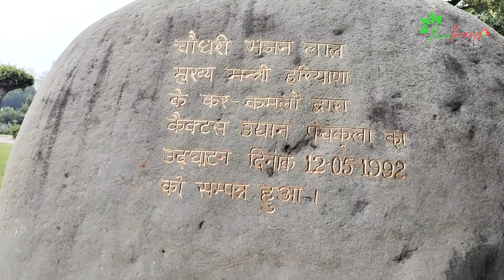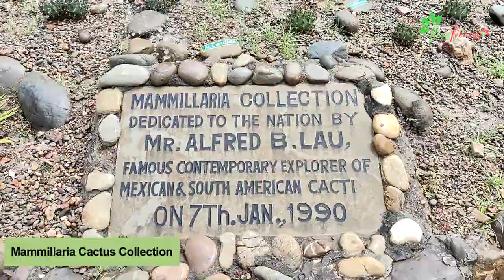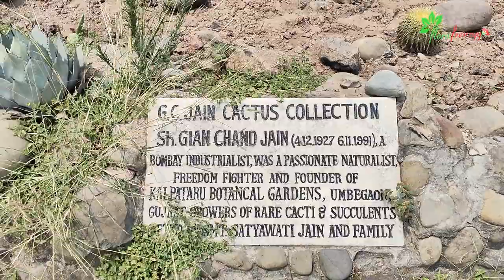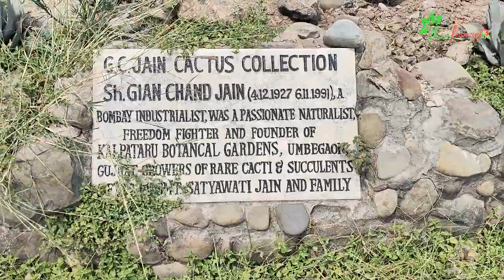Largest Cactus Garden in the World Cactus Garden Panchkula India Best Cactus Garden InTheWorld Natio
Cactus
Best Cactus Garden in the World
Largest Cactus Garden in the World
asia biggest cactus garden
asia's largest cactus garden
Cactus garden
cactus plant
Cactus tree
cactus garden panchkula
cactus gardan panchkula wikipedia
cactus garden panchkula haryana
cactus garden gujrat
cactus garden sailana
Cactus garden statue of unity
cactus garden location
cactus plants indoor
cactus indoor gardan ideas
cactus plants benefits
cactus garden ideas
cactus garden kevadia
कैक्टस गार्डन
cactus park
cactus plural form
cactus global
cactus collection India
cactus collection
cactus grandiflorus
cactus online india
cactus plant care
cactus meaning in hindi
cactus in hindi
cactus fruit flower
Cactus propagation
cactus pear
cactus plants benefits
cactus growing time lapse
cactus garden pot
cactus gardan in aquarium
cactus garden in a fish tank
OMGIndia
OMG